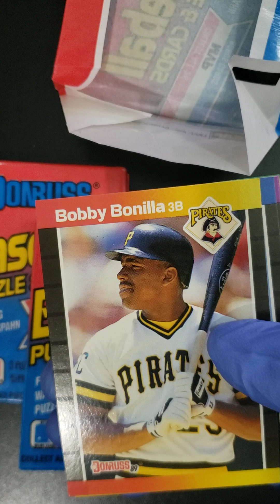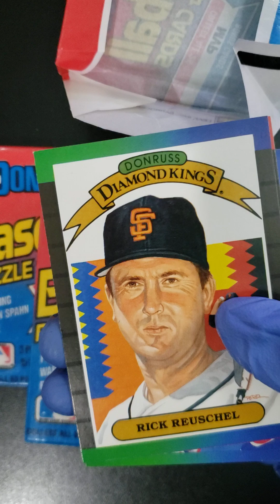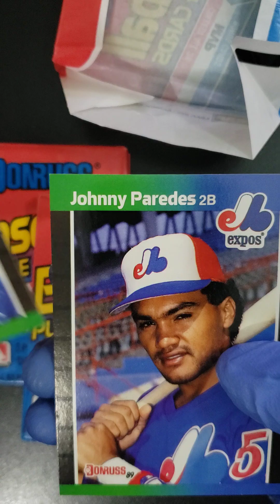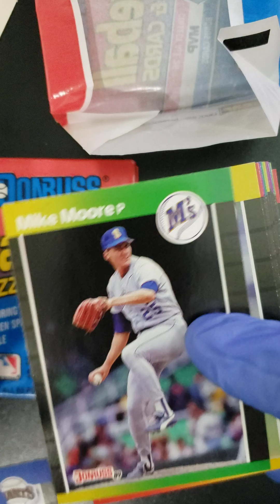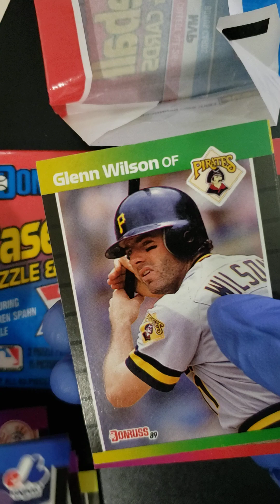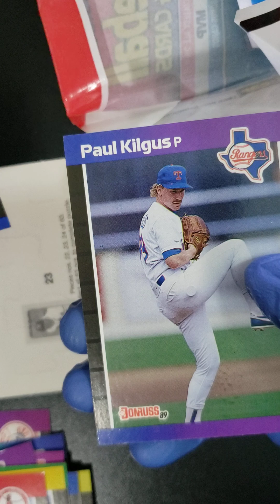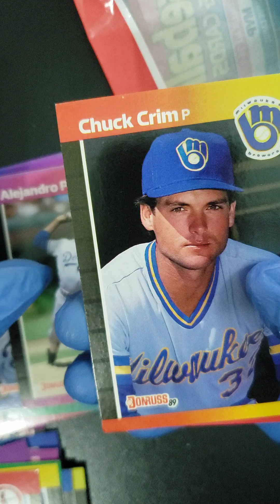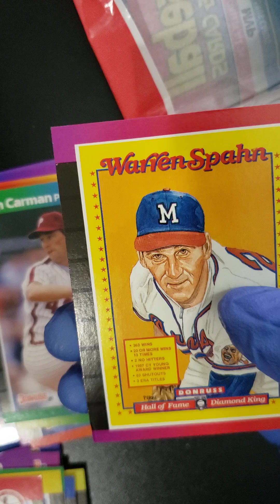Ep.234 - Cracking Packs - 1989 Donruss Baseball - Opening up 3 packs!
Welcome to Episode 234 of Cracking Packs with MrMocha.

In this video we open up 3 packs of 1989 Donruss Baseball set of cards. The Ken Griffey Jr Rookie is probably the best hit to get, so check out the video to see how I did. These packs are from 1989, so they are 35 years old from the filming of this video. I must say, the cards were crispy fresh like they were just printed.